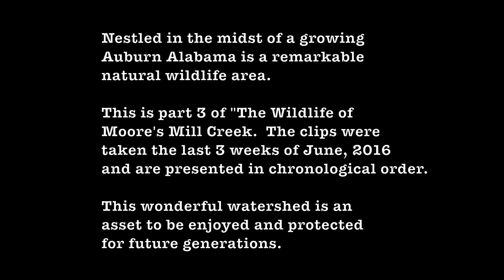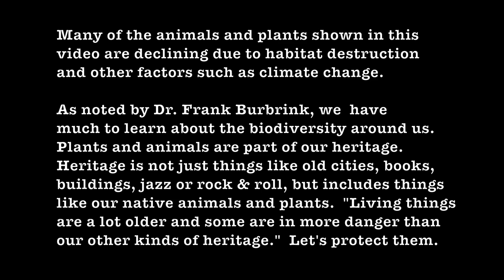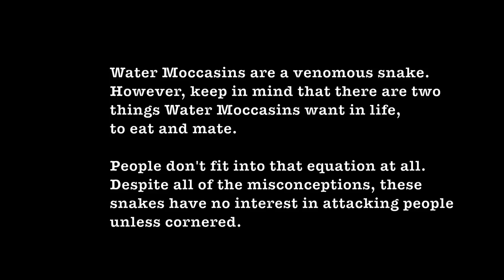The Wildlife of Moore's Mill Creek (Part 3)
Video about the flora and fauna of Moore's Mill Creek in east central (Lee County) Alabama